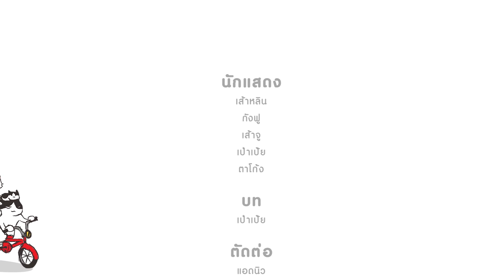ตามหาบ้านให้ลูกแมวข้างถนน